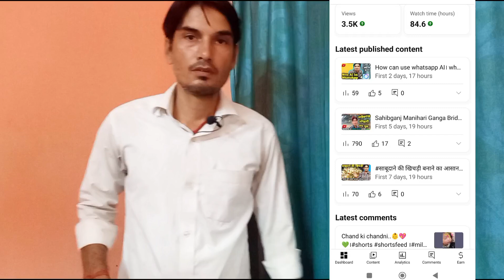Yt Studio SD,HD,4K Kya hai। YouTube New Update।Yt Studio Quality SD kya hai। Quality SD HD Yt Studio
Yt studio video quality update।
Yt studio quality update kya hai।
Yt studio quality problem।
Yt studio quality hd kya hai।
Yt studio quality sd hd 4k Kya hai।
क्या है yt studio ka SD HD।
Yt studio problem।